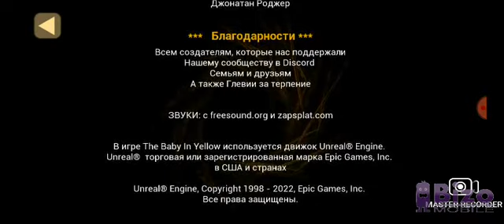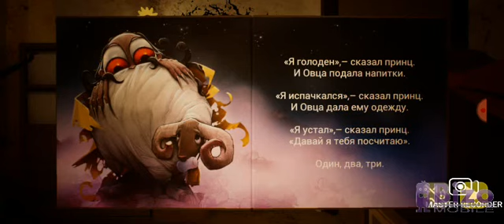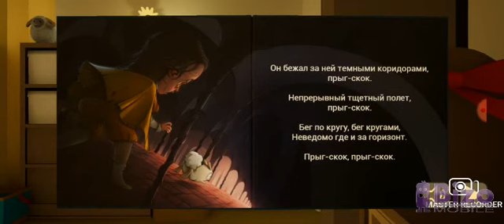baby in yellow reversed